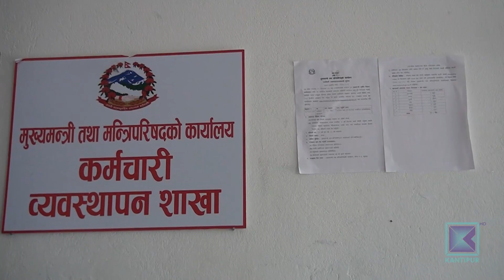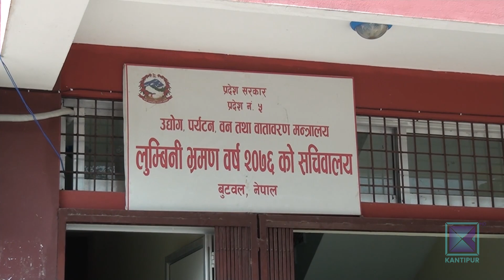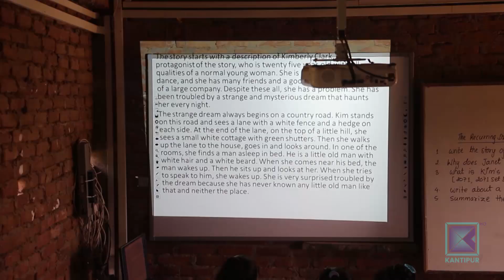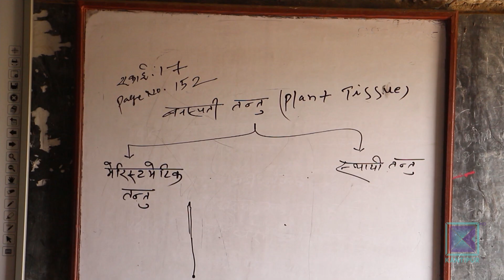Pradesh Bishesh | प्रदेश विशेष, २२ कार्तिक २०७६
* कर्मचारी समायोजनको झमेला अझै सकिएन /  कर्मचारी अभावकै कारण प्रदेश सरकारले योजनै अघि बढाउन सकेनन् ।

* सप्तरीको सीमा क्षेत्रबाट भैँसीदेखि सुनसम्मको तस्करी / तीन महिनामा ५१ लाख रुपैयाँका सामान नियन्त्रणमा ।

* नमूना घोषणा गरिएको विद्यालयका उपकरण नै प्रयोगविहीन /  शिक्षण सिकाइ पुरानै ढर्रामा ।

* जथाभावी खोटो संकलनले मासियो सल्यानको सल्लेरी / वन समूहका पदाधिकारीको व्यापारीसँग मिलेमतो ।

This program was aired in Kantipur Television on 08 November 2019 at 7:30 PM.